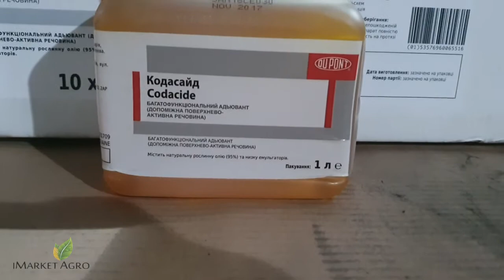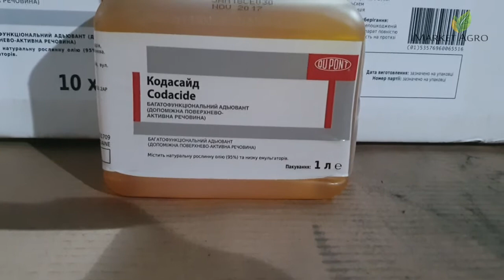Кодасайд ад’ювант 1 літр (FMC) - призначення препарату, огляд оригінального пакування.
Кодасайд ад’ювант 1 літр (4 клас токсичності) - багатофункціональний ад’ювант природного походження на основі рослинної олії.

Норма використання: 1,5 – 2,5 л/га.